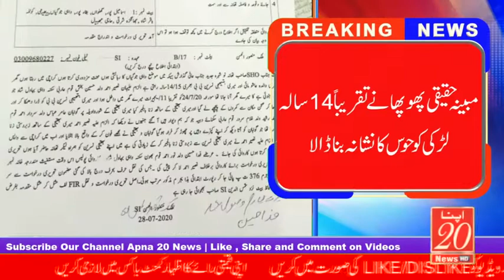Haqiqi phupha nay 14 sala ladki ko hawas ka nishana bna dala | Ahmedpur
Pending

Pending